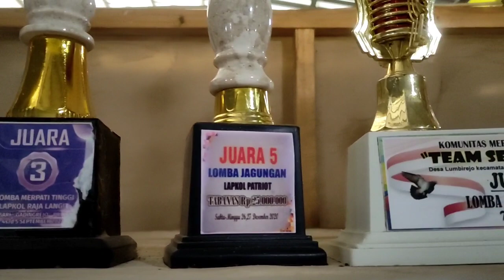REVIEW INDUKAN TEAM DUTA BESAR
Hallo...
Divideo kali ini kita soan ke kandang team DUBES memperkenalkan indukan gred 3 saat ini ..

Simak video selengkapnya di
Channel SEKAWAN 04

Terimakasih